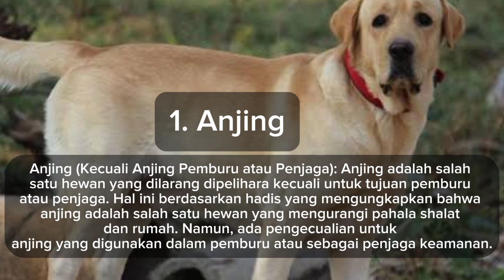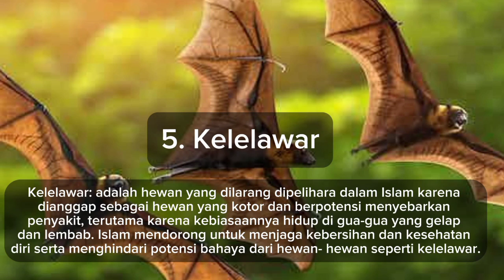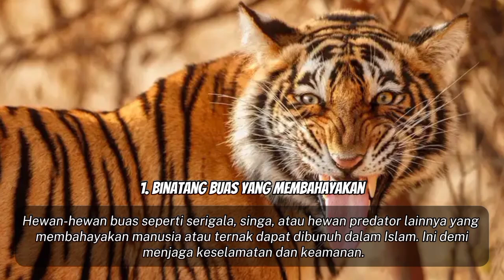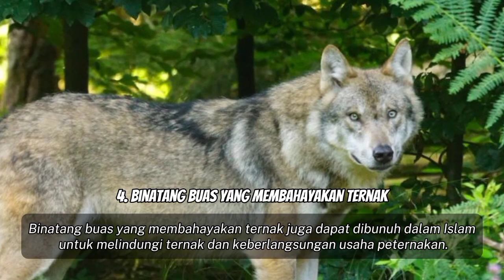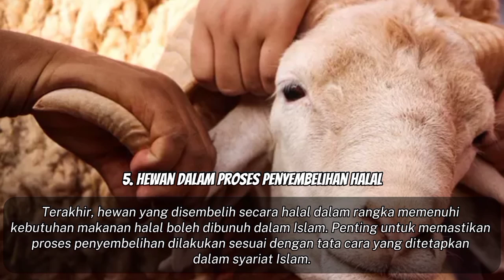CATAT INI !! INILAH 5 HEWAN YANG DILARANG DIPELIHARA DALAM ISLAM, 5 HEWAN YANG HALAL BOLEH DIBUNUH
Assalamualaikum
DISCLAMER
Wassalamualaikum